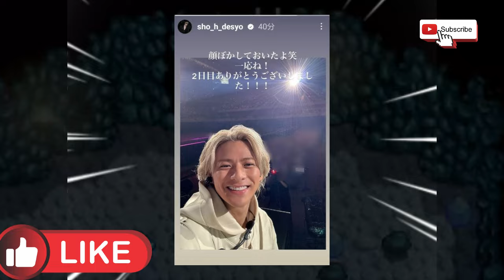【平野紫耀】平野紫耀の笑顔と神演出！Number_i「No.1 TOUR」福井公演を徹底解説！ (神席ファンカム付き)平野紫耀「越前ガニ」に興奮!? Number_i「No.1 TOUR」福井公演の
【平野紫耀】平野紫耀の笑顔と神演出！Number_i「No.1 TOUR」福井公演を徹底解説！ (神席ファンカム付き)平野紫耀「越前ガニ」に興奮!? Number_i「No.1 TOUR」福井公演の胸熱MC＆神セトリ公開！